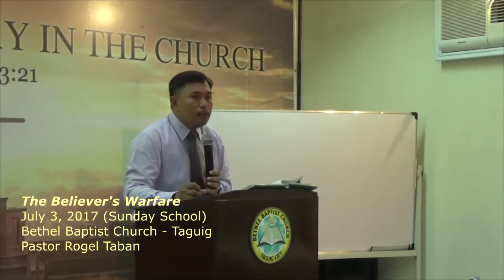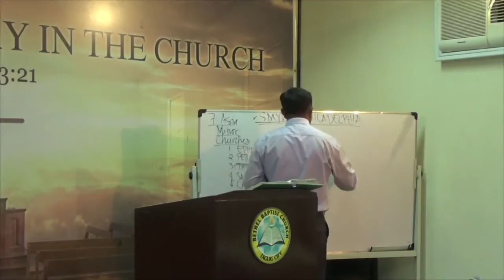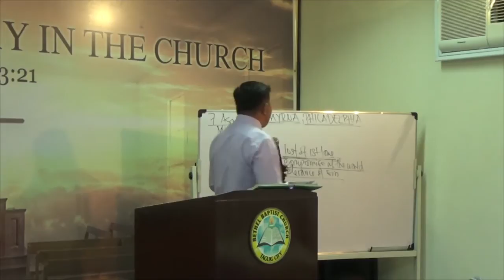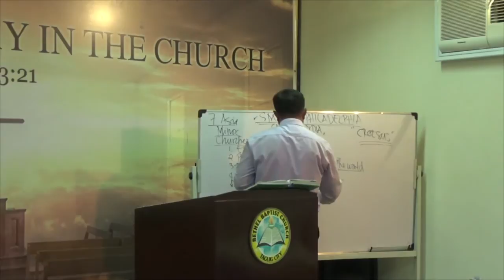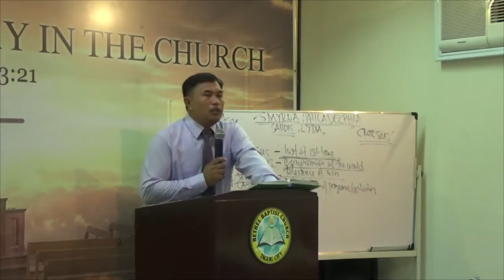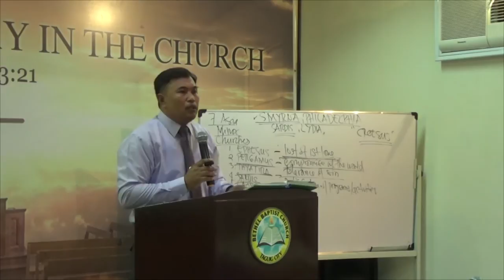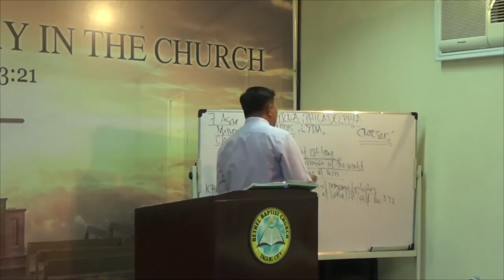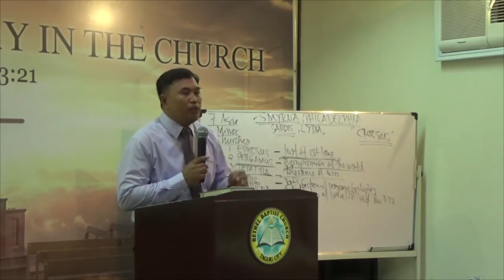The Beliver's Warfare July 3, 2017 sunday School 3